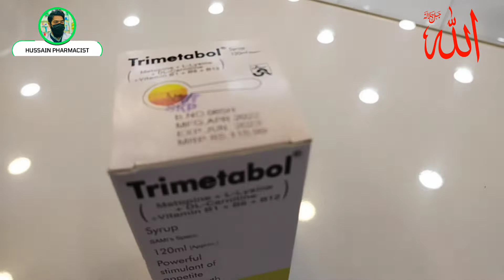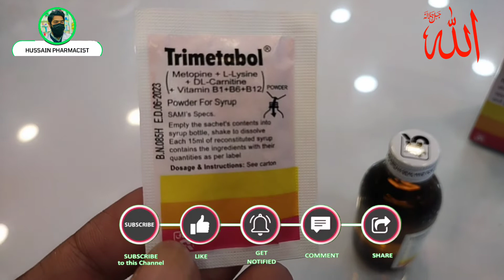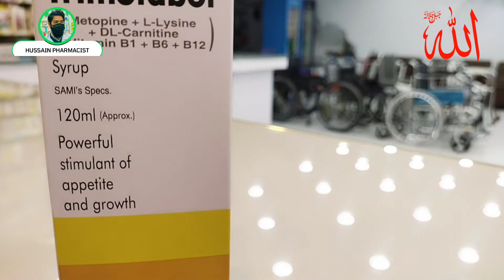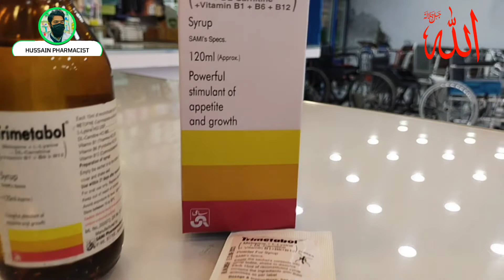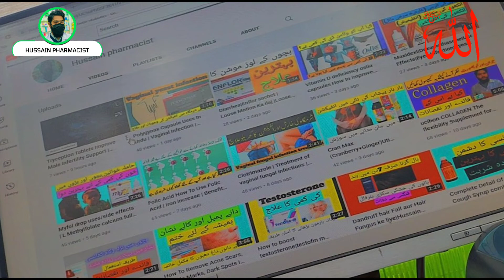Trimetabol syrup | Trimetabol syrup benefits in Urdu | Hindi | weight gain syrup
Trimetabol syrup is a multivitamin and lysine
It is good for the people of all ages and specially for children
who are suffering from physical weakness
Trimetabol syrup is good for the weakness of muscles in body
It also work in digestion because it composes of lysine
The people who are suffering from the deficiency of vitamin b complex have disorder in their sleeping and Trimetabol is good to make the sleep comfortable
Trimetabol syrup benefits | vitamin b complex syrup | b complex syrup | Vit B Complex | Lysine vitamin b complex | vitamin b complex benefits | b complex benefits | vitamin b |
what is vitamin b complex | super b complex vitamins | vitamin b complex vitamin

lysovit syrp uses

tresorix forte syrup uses

vidalyn syp uses